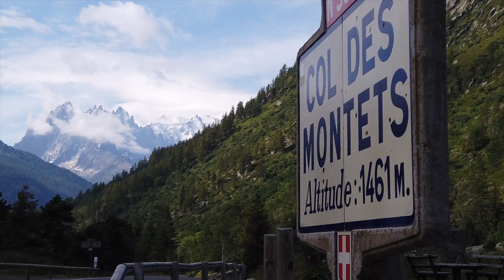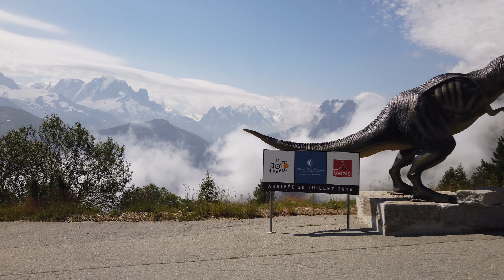Cycling in the French Alps | Channel Introduction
If you like cycling in the French Alps then you are in the right place.

We are Mike & Jude (Judith) and we moved to the French Alps from the Isle of Man (British Isles)  in 2007, living in the Chamonix Mont Blanc Valley all year round, where BreatheBike.com was created. Many keen cyclists have joined us over the years to cycle the French Alps from our Chamonix base, with riders from all over the Globe.

Fast forward a few years, and in Summer 2019 we moved just down the Valley, now based in the cycling mecca of the Arve Valley close to Chamonix, and the Tour de France regulars of St Gervais and Megeve.  Local climbs include :- The Col de Romme,  Col de la Joux Plane, Plateau des Glieres, Cote de Domancy, Col de la Colombiere, Emosson Dam, Col des Saisies, Montee de Bisanne, and many more.   We live at the foot of the Cote de Domancy, recently renamed the Cote de Bernard Hinault in recognition of his win on the climb in the 1980 UCI Road World Championships.

Like many of you the world changed in 2020 and we’ve created our channel to bring road cycling in the French Alps with it’s stunning alpine scenery,  to your screens.

We will show you stunning landscapes, and hope to provide some motivation and inspiration to come and join us at some point in the future.  We’ll also cover some valuable local knowledge and education of riding in the French Alps, some technical advice, and anything else cycling related! :-)

Our journey here in France has been varied, lots of hard-work in operating a commercial Chalet, and a licensed airport transport company alongside our cycling business.  We are happy to answer any questions about the region and our journey living in France so far.  Please feel free to post your questions in the Video comments section, and / or any suggestions for future content.

Many Thanks

Mike & Jude